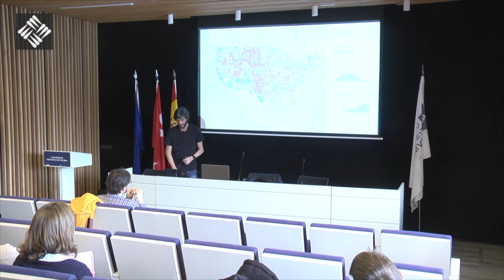Encuentro con Sergio Álvarez Leiva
Sergio Álvarez Leiva, fundador y jefe de Producto de Carto, empresa española que plasma en mapas interactivos grandes volúmenes de datos, ha visitado la UFV para mantener un encuentro con los alumnos.